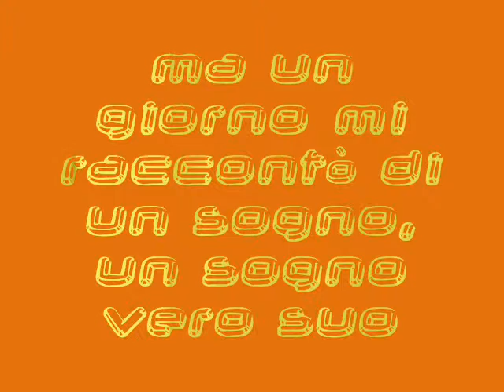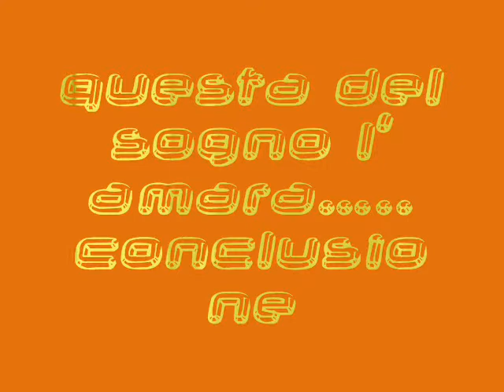TERA DE PIPP.wmv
Mi diceva non ho mai sognato ma se guardar le stelle sognar
vuol dir - sì son grande ad occhi aperti sognatore che la notte
poi dormo secco in un misero giaciglio di cartone.
Il nome vero suo mi era sconosciuto... solo Tera de Pipp era chiamato,
gentile sorridente viveva sotto i ponti,
ricordo un dì mi diede qual regalo di bocce un colorato paio,
curava tuttofar per un bicchier di vino della bocciofila i campi
del burber canuto oste noto signor Peppino,
ma un giorno mi raccontò di un sogno, un sogno vero suo,
l'aveva mi diceva, l'aveva mendicato che anche lui voleva
sognar mentre dormiva: sì fischiava sopra il ponte il treno nella notte,
come d'incanto di quel rombante si trovò alla guida,
binari immaginari terre sconosciute... non vi eran nel viaggio le fermate,
una folle corsa tutti da terra ridendo lo guardavano,
d'oro la giubba aveva diamanti li bottoni
non più, non più quel povero straccione nel sonno nel sogno felice mormorava
ma il sogno sognato durò poco, urtato si sentì il calzone mentre lui guidava,
di botto sfilato gli avevano quel suo poco tagliata la saccoccia del liso pantalone, questa del sogno l' amara. conclusione.
rusticus & ninomario
15 maggio 2012